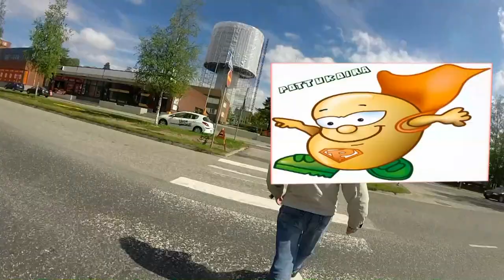Keskiviikon pätkiä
Kik: pottukoira